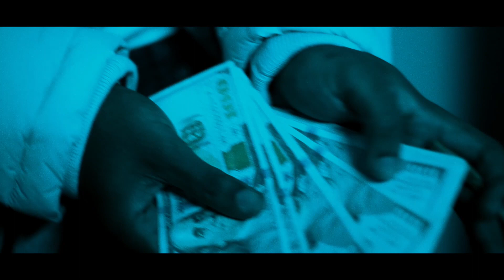E-AYE - Sacrifices feat. DADA1k (Dir. By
Shot + Edited by Carlisle Jones